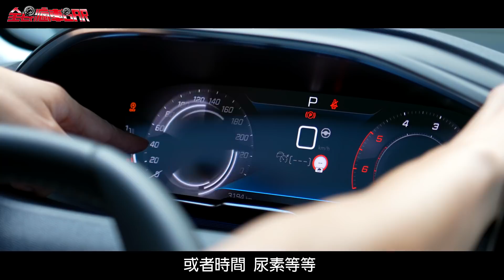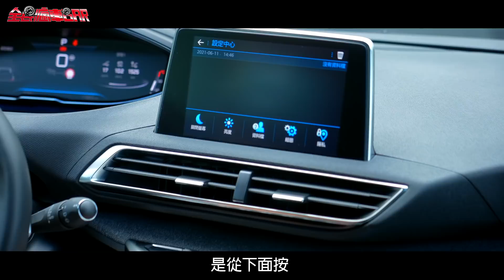Peugeot 3008 法式設計獅友獨鍾 扭力梁也很行雲流水 - 試駕 怡塵 【全民瘋車bar】277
小改款3008有7種編成
從接單1.2L PureTech Design的130.9萬
到最高等級1.6L PureTech GT Cielo的159.9萬
本次試駕的車款為1.5 BlueHDi Allure柴油引擎車型
最大馬力130匹 最大扭力300牛頓米
平均油耗可以達到21.9km/L
另外3008一樣搭載了Peugeot的傳統
"後扭力梁"
即便搭載了後扭力梁3008在山路開起來一樣很順暢
感快點進來讓我們來看怡塵的心得吧